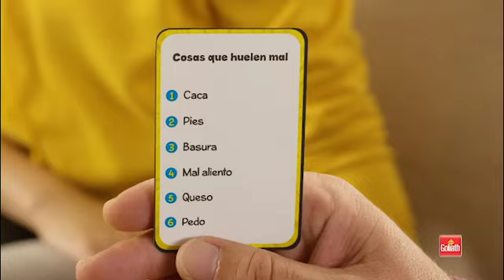QUIEN QUE CUAK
¿Adivinarás la palabra oculta si te hablan como un pato?